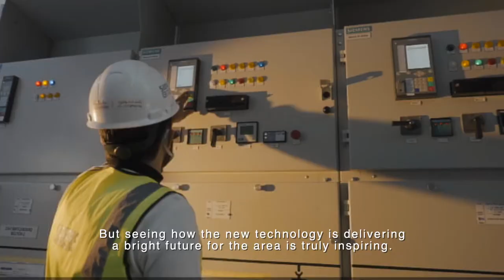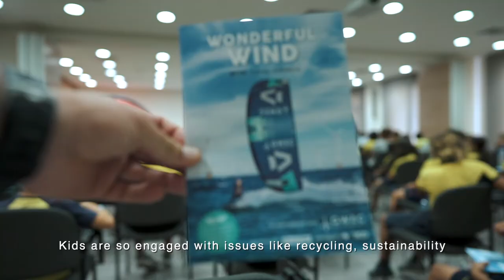Lewis Crathern kitesurfing in the Red Sea and visiting Egypt's Wind Farms | COP 27 in Egypt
Kitesurfer Lewis Crathern is passionate about climate change and what the energy transition looks like for people all over experiencing it.

His work as a Wind Ambassador for the Global Wind Energy Council sees him delivering his school talks to students all over the world, and on this trip he spoke to students near the Red Sea about the transition happening around them. Lewis also got to visit the brand new West Bakr wind farm and Egypt's long-standing Zafarana wind farm.

Lewis said: "It was great to see Egypt’s commitment to wind energy, meet with key people, speak to school children and of course use my passion for kitesurfing to link it all together. Wind power is a key tool on Egypt’s journey to producing 20% of its electricity from renewable energy by 2022."

Lewis would like to say a big thanks to the team here on the ground and everyone else that came together to make this happen.

Gihan Montaser⁩ : GWEC, COP27 Officer
Kholoud Bakry : Women in Wind Global Leadership Program

GWEC Team UK and Ben Backwell